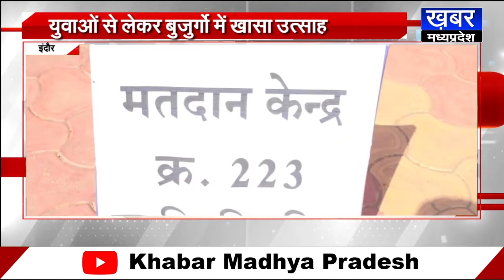Indore कोरोनाकाल में बदला मतदान का अंदाज,देखिए निपानिया ये खास व्यवस्था